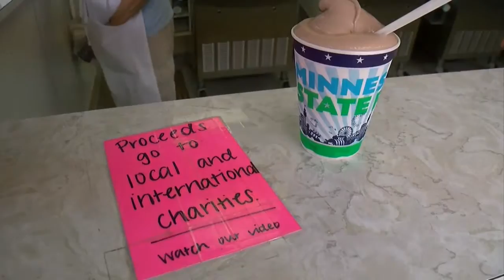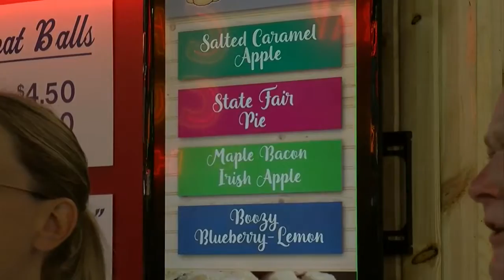Charities Offer State Fair Food For A Cause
The proceeds from several dining halls go to local church groups, and other vendors donate a portion of their proceeds to charity, Rachel Slavik reports (2:43). WCCO 4 News At 5 – September 5, 2016